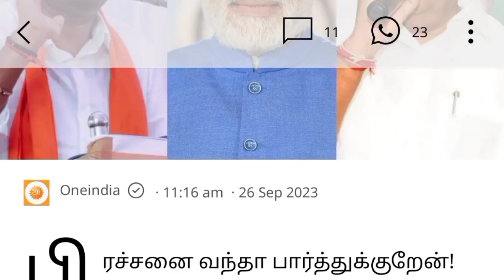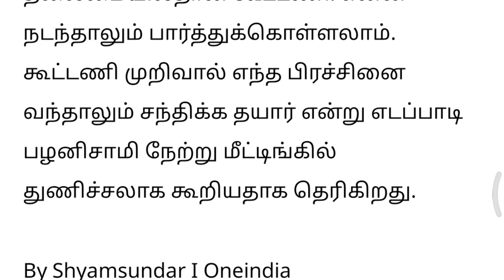எடப்பாடி பிஜேபியை பகைத்தது தவறு கொடநாடு வழக்கு சொத்துகுவிப்பு டெண்டர் முறைகேடு வழக்குகள் பாயும்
kodanad case update, கொடநாடு கொலை கொள்ளைக்கு எடப்பாடி வீட்டில் சதி திட்டம் தீட்டப்பட்டது, eps arrest
kodanad case important update |கொடநாடு வழக்கு எடப்பாடி தான் முக்கிய குற்றவாளி | edappadi arrest news